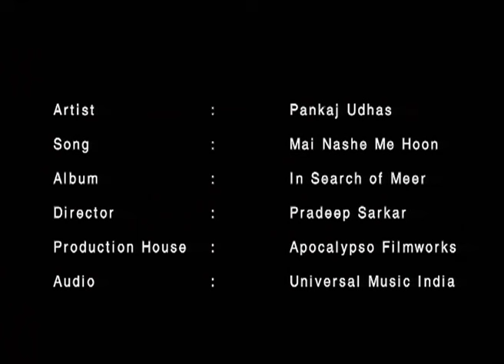Pankaj Udhas - Mein Nashe Mein Hoon (Official Music Video) | Revibe | Hindi Songs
Revibe is delighted to bring you "KitneDoorKitnePaas" by the legendary PankajUdhas. This musical masterpiece promises to transport you to a world of love and longing, where each note weaves a tapestry of emotions. Pankaj Udhas' timeless artistry shines brightly in this unforgettable track, inviting you to embrace the magic of classic melodies.

With "Kitne Door Kitne Paas," you'll embark on a heartfelt journey, exploring the depths of love and the beauty of soul-stirring music. Udhas' soulful voice and poetic lyrics create an enchanting experience that resonates with the essence of romance.

Credits:
Singer: Pankaj Udhas
Lyrics: Ali- Ghani, Meer Taqi Meer